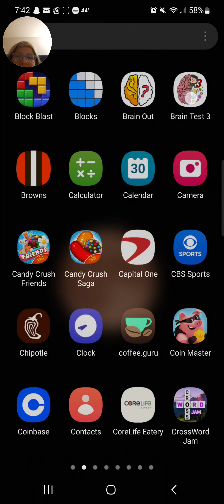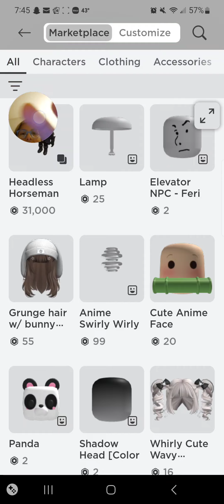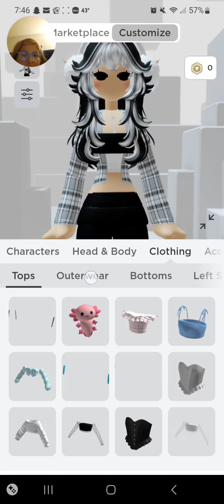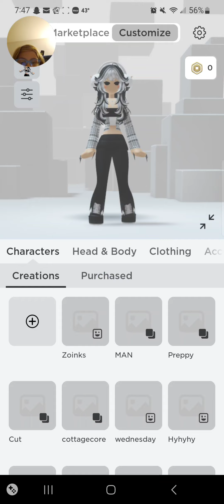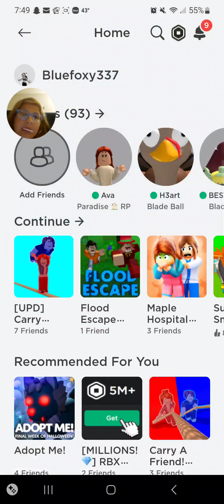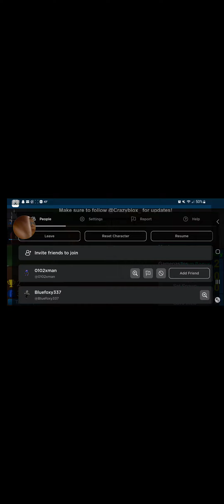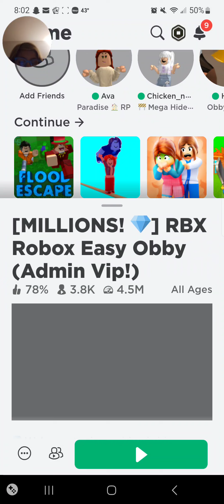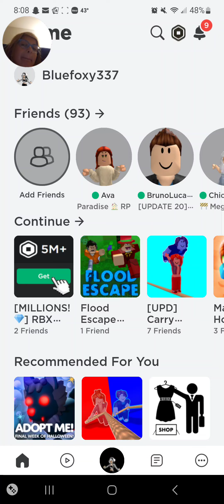October 30, 2023